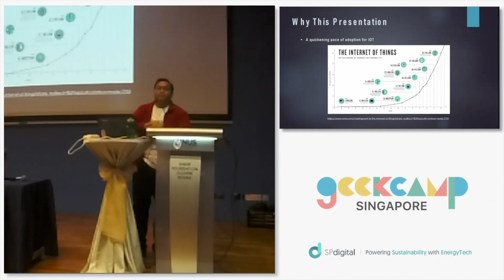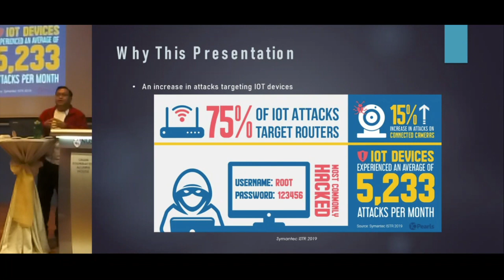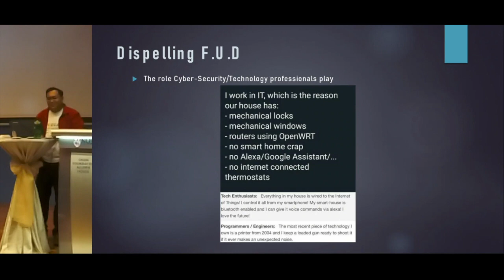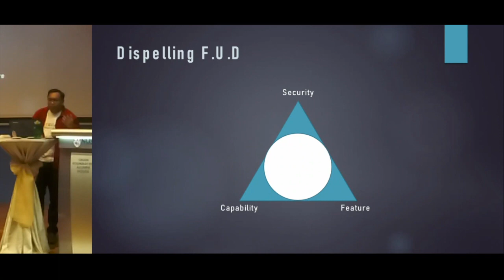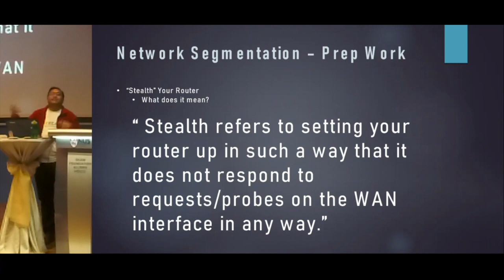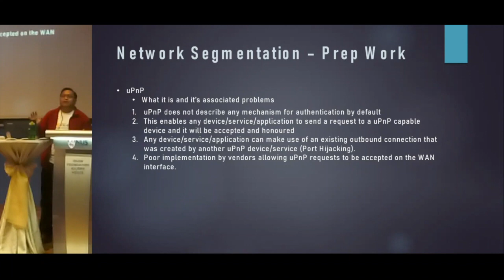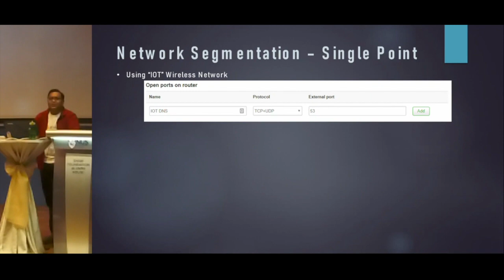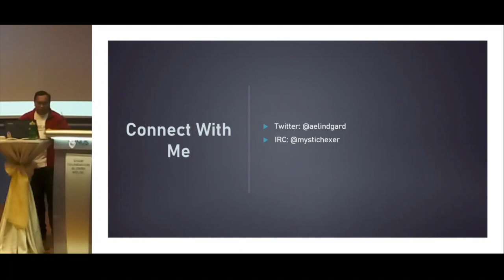Don’t let your Internet Of Things become an Internet Of Targets - GeekCampSG 2019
Speaker: Hazwan Hassan

As current and future homes become pre-wired for connectivity and home renovators start providing “smart home” services, it is time to take a look at how they can be setup to ensure safety. We will explore how network segregation techniques can be used at home to keep the network safe.

This talk was recorded at GeekCampSG 2019 on 19 October 2019.